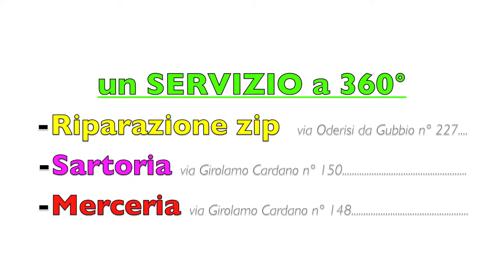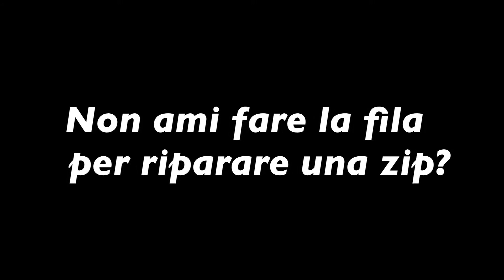Centro Lampo Roma 01